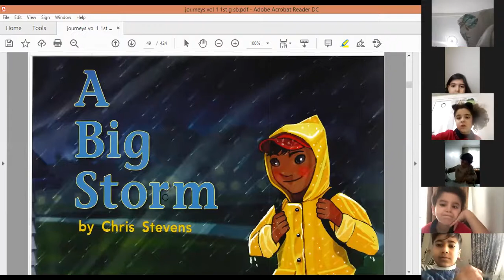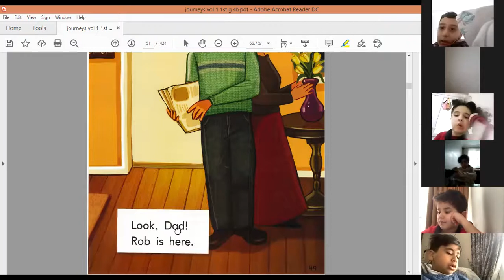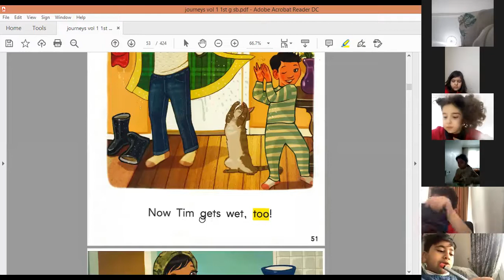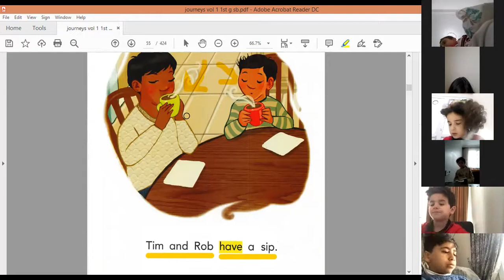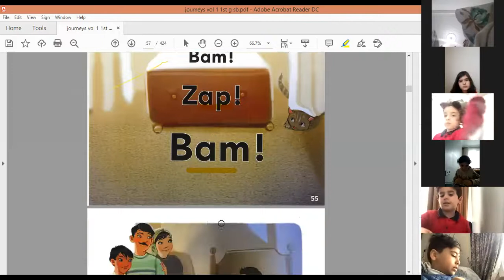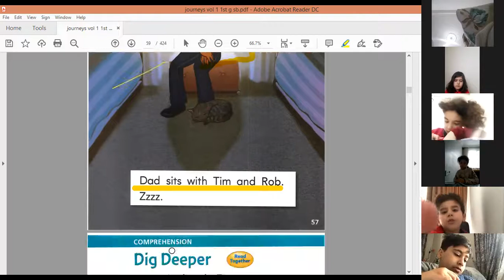A Big Storm, Grade 1, part 1